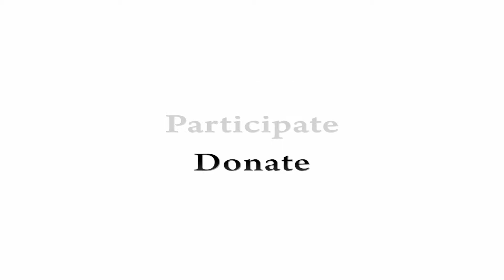Meet Annie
Learn about the media's influence on young girls of color and what we can do to improve their self-image from girl power advocate Annie Yaniga who previously worked with Girls for a Change.